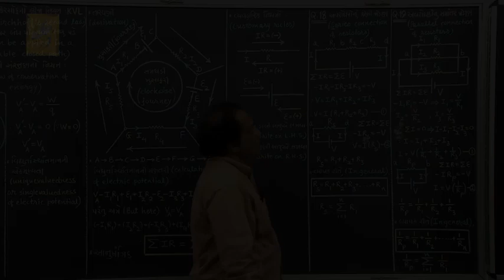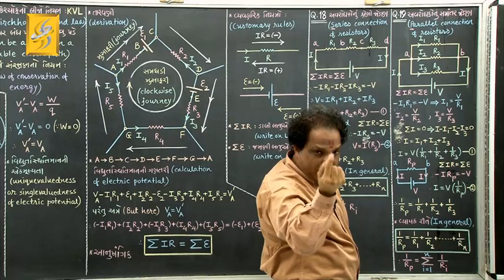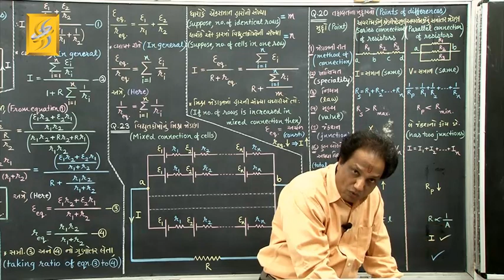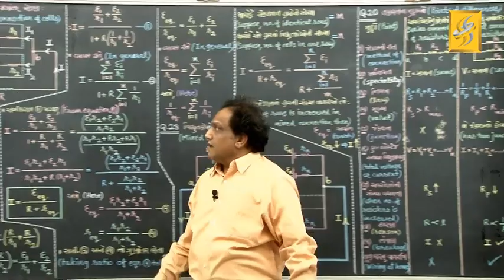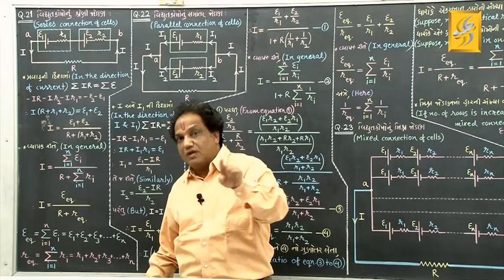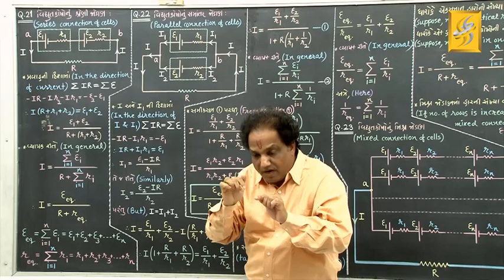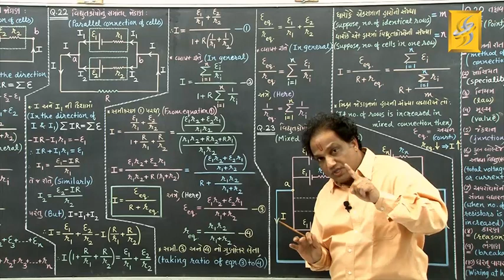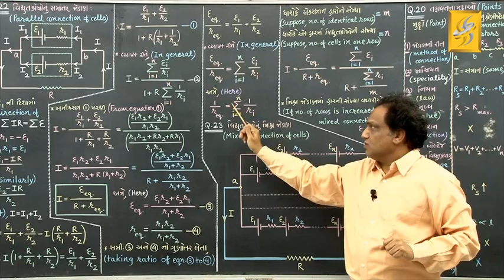6. Combination of Resistances || Combination of cells (GUJARATI)